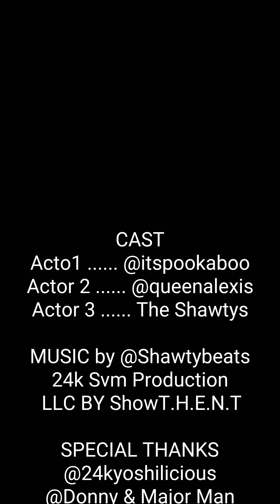"Baby Talent Show Hallirious "Kids Parody" 2020 New Year Talent Show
Watch Queen Alexis and Baby Sister Tacori Ahow there Talents in the 2020 Talent Award Show
Follow @queenamAlexis on Instagram
Follow @Itspookaboo On Instagram